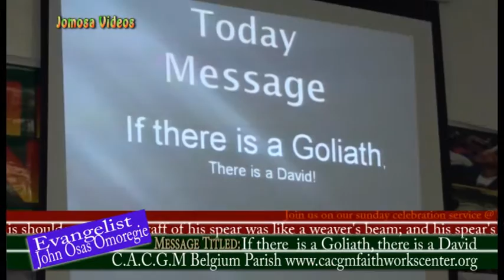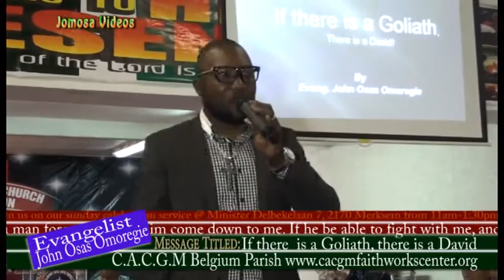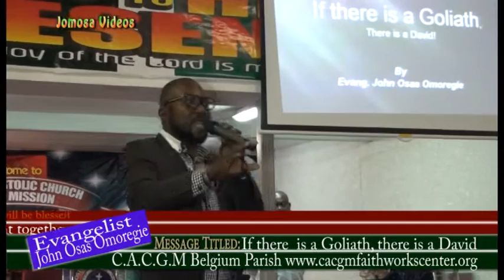Evang John Osas Omoregie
Message titled; IF THERE IS A GOLIATH, THERE IS A DAVID
There is power in a word, some are unto condemnation and some are unto salvation,It is the Spirit who gives life; the flesh profits nothing. The words that I speak to you are spirit, and they are life. (John 6:63)